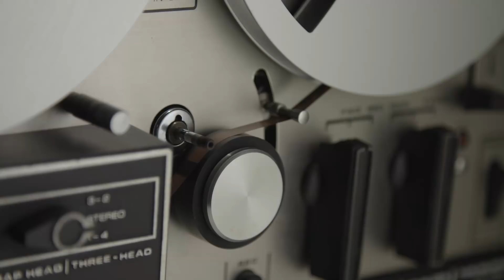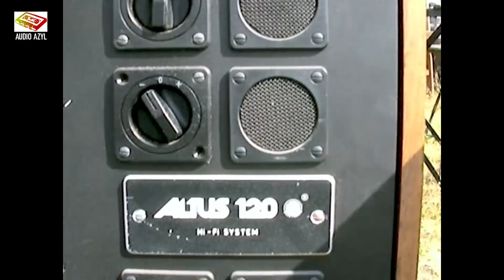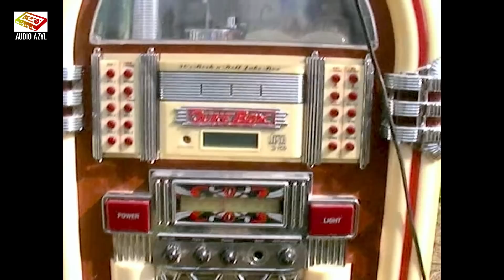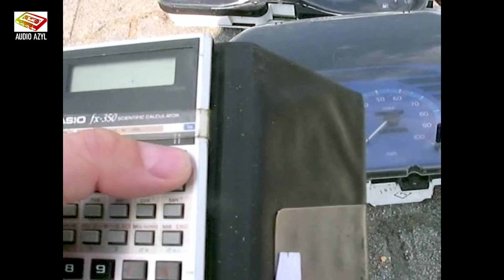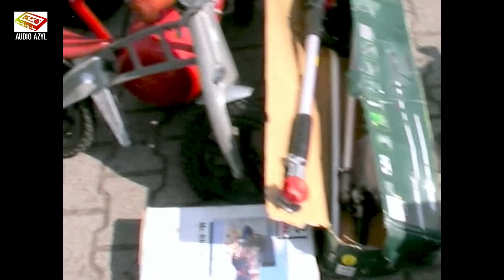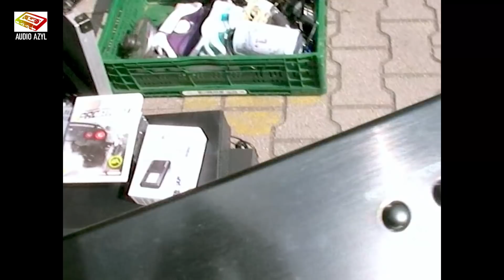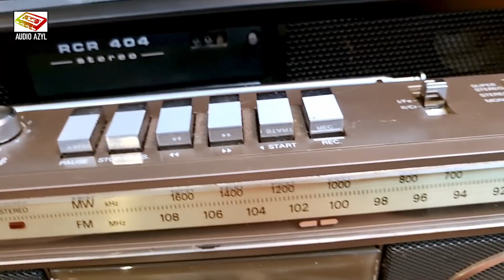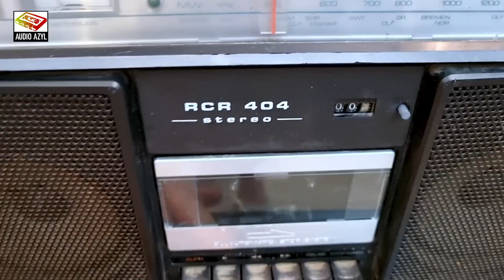Wyprawa na pchli targ i nowe eksponaty - Audio Azyl: Poczekalnia 31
Dzisiaj do naszego małego azylu trafiają kolejne, czasem unikatowe egzemplarze, zobaczcie z nami ich poszukiwania a potem ocenimy wspólnie jakość łupów ;)
Serdecznie zapraszamy !